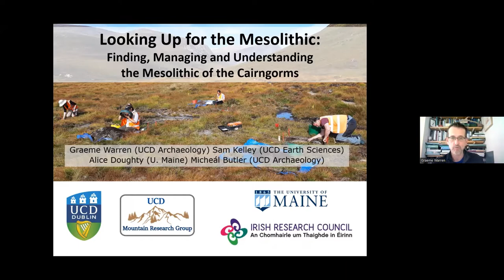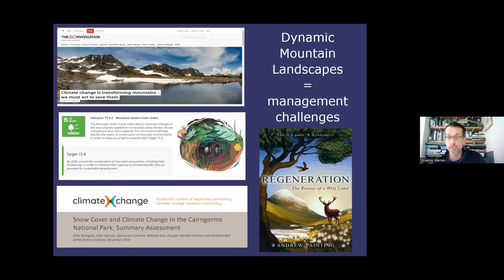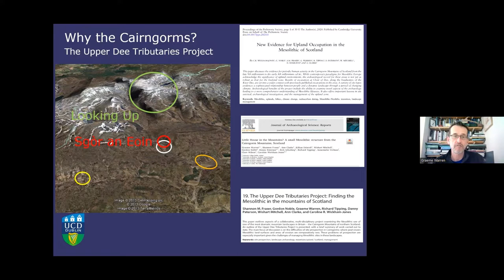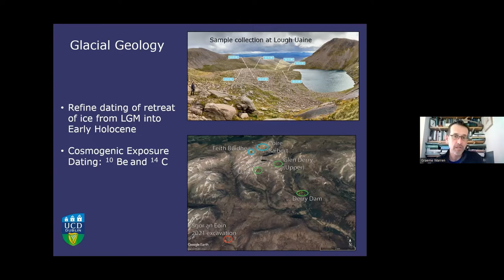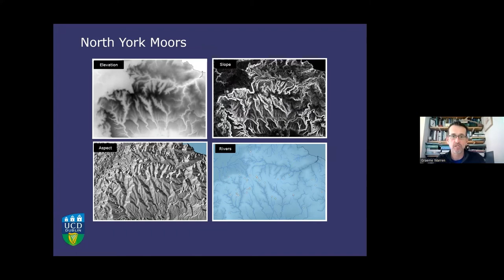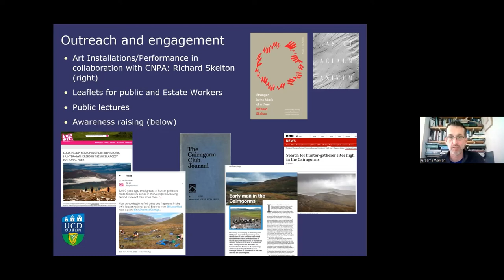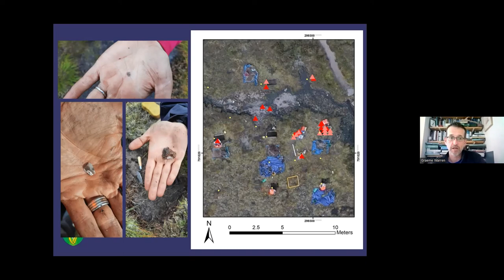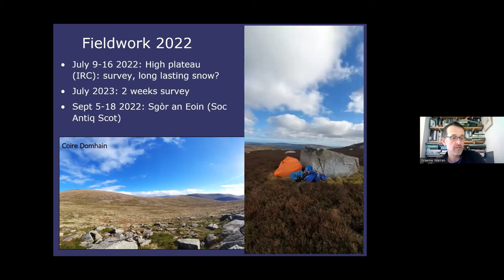Looking up for the Mesolithic - Michael Butler - ARP 2022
Looking Up for the Mesolithic: Finding, Managing and Understanding the Mesolithic
of the Cairngorms

This paper will review two ongoing projects focused on the Mesolithic settlement
of the Cairngorm mountains, both of which developed from the international and
interdisciplinary Upper Dee Tributaries Project which focused on the NTS property
at Mar Lodge Estate. The first project is Society of Antiquaries of Scotland funded
excavation at Sgör an Edin, a Later Mesolithic lithic scatter located high in Glen
Dee. Following our identification of the site during walkover survey in 2015, test pit
excavation to better understand the site took place in Sept 2021. This has clarified
key issues about the location and how it compares to other Mesolithic sites in the
Cairngorm mountains. Further fieldwork including open area excavation is anticipated in
2022. The second project is the Irish Research Council funded 'Looking Up. This project
combines archaeological and geological perspectives on the High Cairngorm to attempt
to predict possible locations of Mesolithic activity, with the intention of contributing
to the management of these ephemeral and poorly understood sites. This is critically
important because mountains are dynamic landscapes, with climate and socio-
economic change having significant, and poorly understood impacts on archaeological
sites. Looking Up combines new data on the deglaciation of the Cairngorms with
innovative models of ice cover and agent-based models to predict potential site
location. A new aspect of our work is the use of areas of long-lasting snow on the high
plateau to predict possible hunting grounds. Our fieldwork in July 2022 will take place at
over 1000m OD.